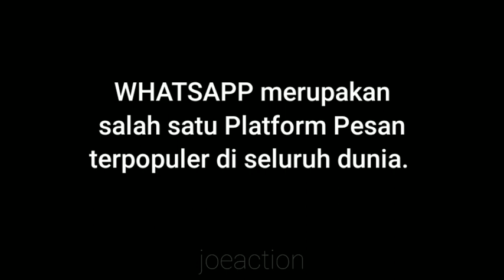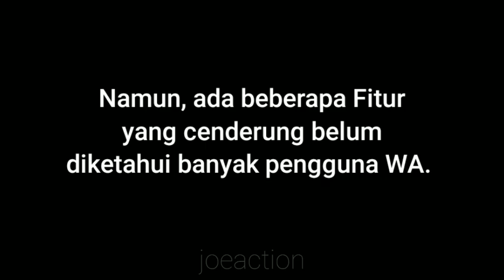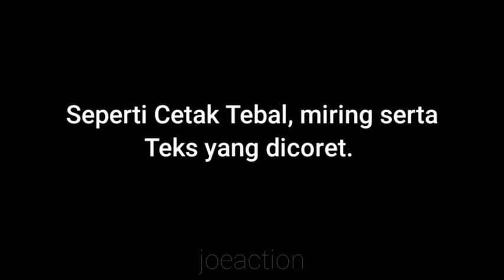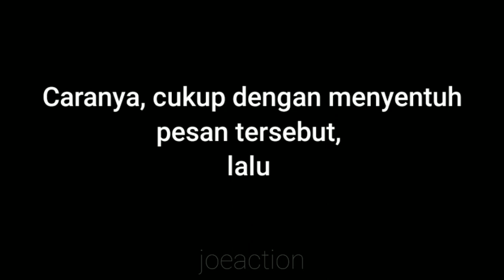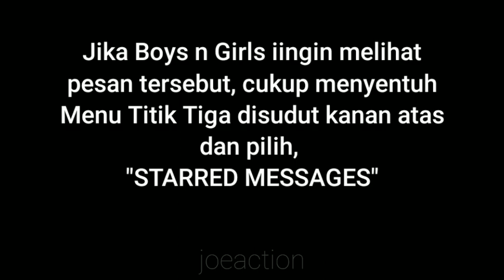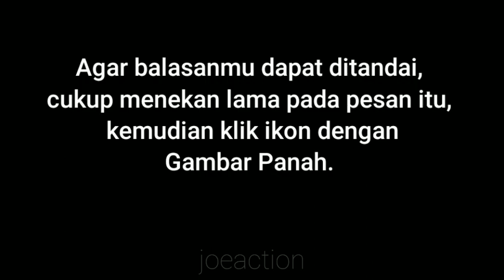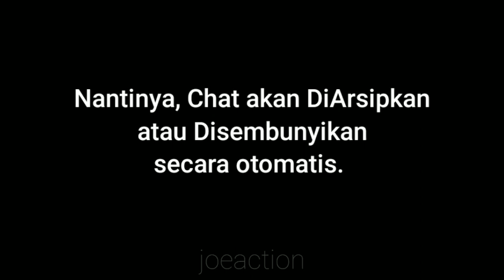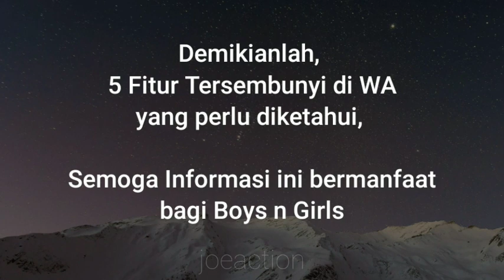MENGETAHUI 5 FITUR TERSEMBUNYI DI WHATSAPP